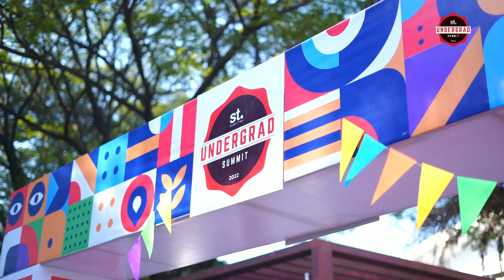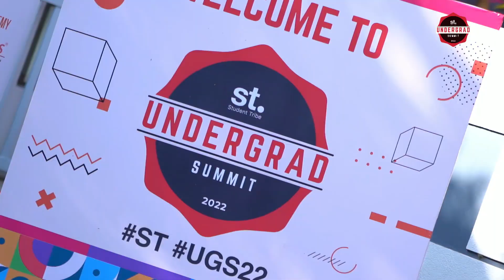UnderGrad Summit 2022 | Glimpses | Student Tribe | StuMagz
UnderGrad Summit '22 is a conclave that celebrates youth and the power of their ideas and potential. This annual event brings together undergraduate students from across the country to share their innovative ideas, learn from industry leaders, and network with their peers.

The UnderGrad Summit '22 program is packed with engaging sessions and activities that are designed to inspire and inform attendees. These include keynote speeches by industry experts, panel discussions on hot topics, and networking opportunities.